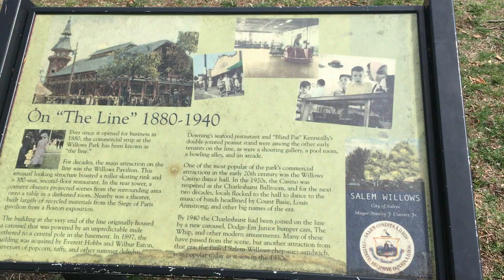Salem Willows Park